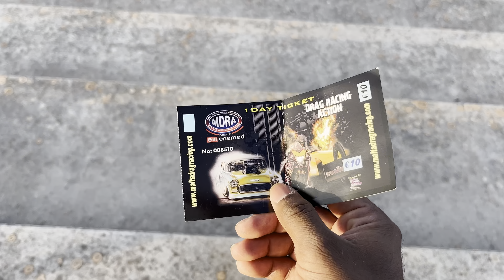Drag race | Malta